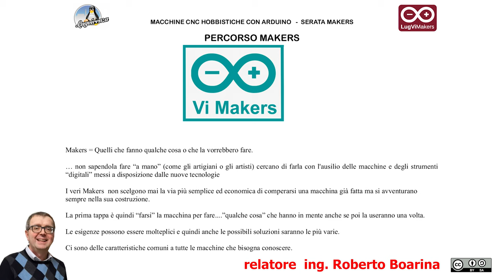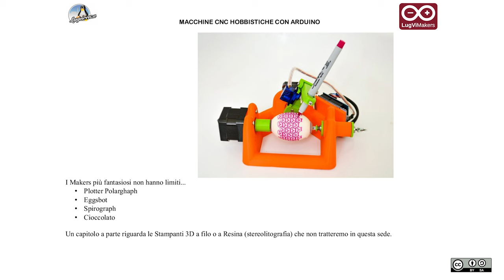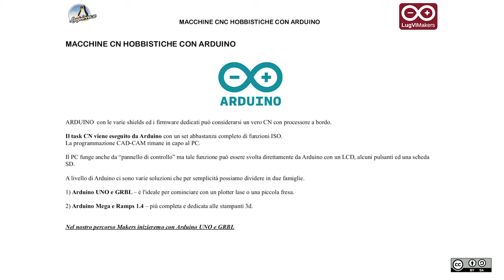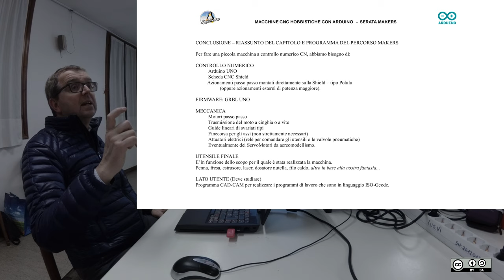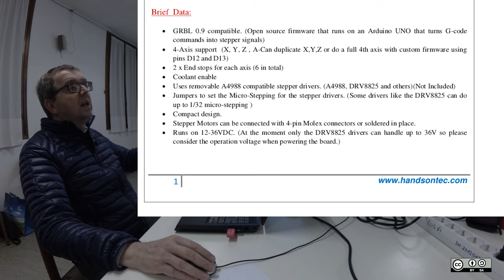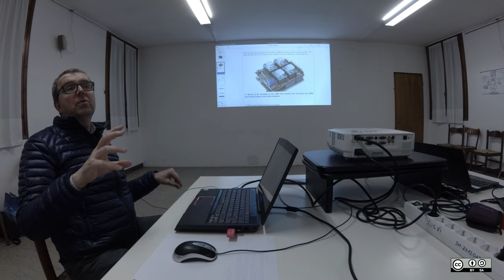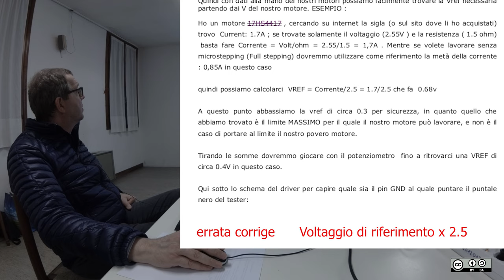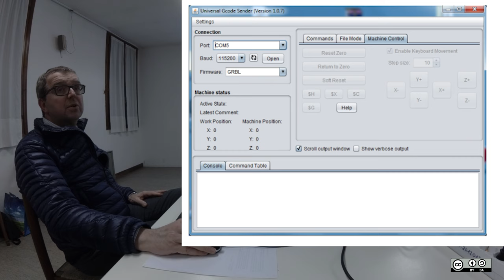Corso Makers (prima serata) – R. Boarina, G. Forestan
Arduino, i driver, il firmware, regolazione corrente motori stepper, interfacce di controllo